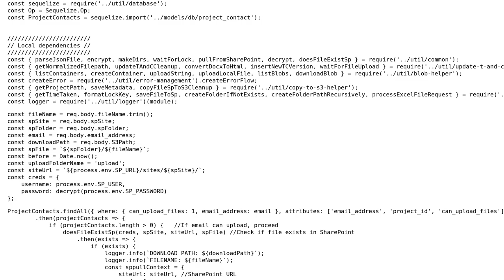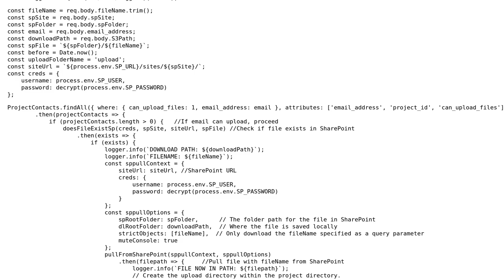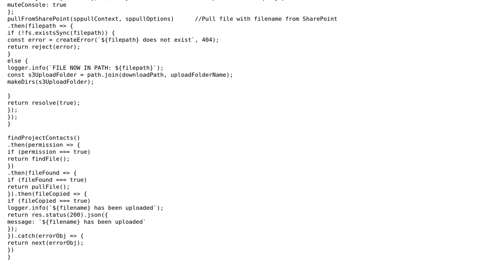Code Review: Uploading a file from web-based platform to S3 bucket using NodeJS - Callback Hell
With thanks & praise to God, and with thanks to the many people who have made this project possible! | Content (except music & images) licensed under CC BY-SA | Music | Images & others | With thanks to user Omi in a hellcat and the Stack Exchange Network Trademarks are property of their respective owners. You are responsible for your own actions.